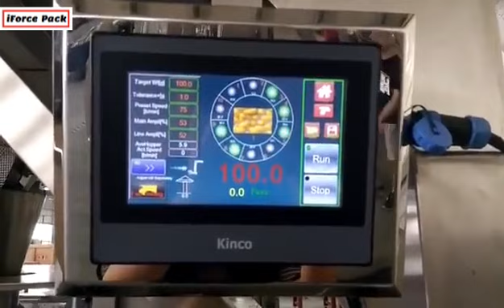Automatic carbon charcoal coal 10 weighing heads filling bagging machine VFFS equipment